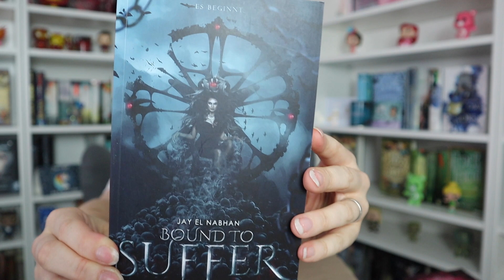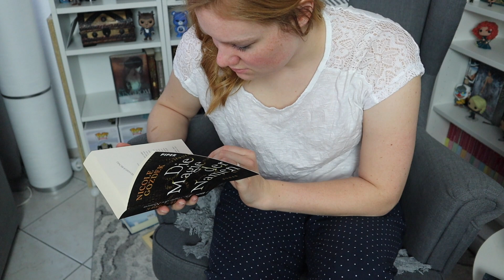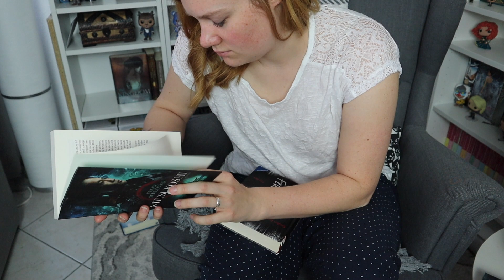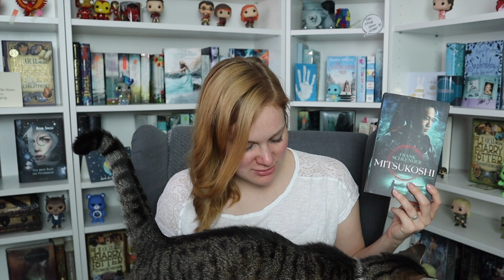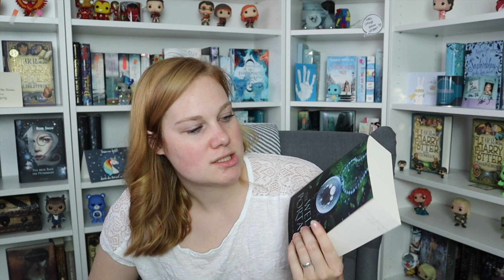XL UNPACKING | Booktube Wanderpaket | Bookhaul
heute gibt es das erste Unpacking auf meinem Kanal. Die Booktuber die ihr unten seht und ich haben uns ein Wanderpaket hin und her geschickt. Schaut gerne an den anderen vorbei, ich bin schon total gespannt, welche Bücher ich "verpasst" habe.

Ich wünsche euch ein schönen Tag 📚

Eure Lisa

Diese Reise hat das Paket hinter sich:
Eileen - my cozy retreat